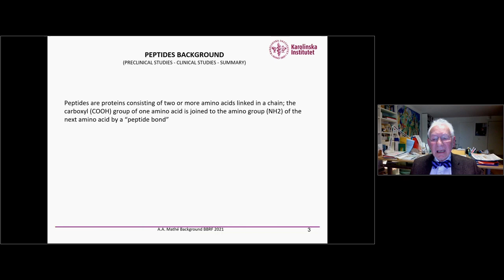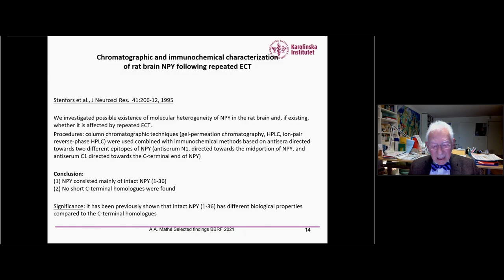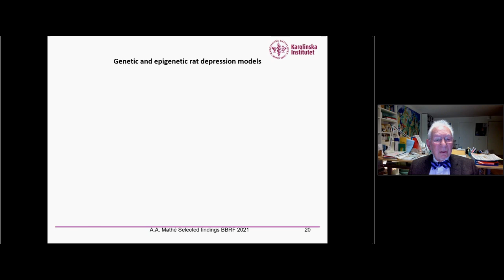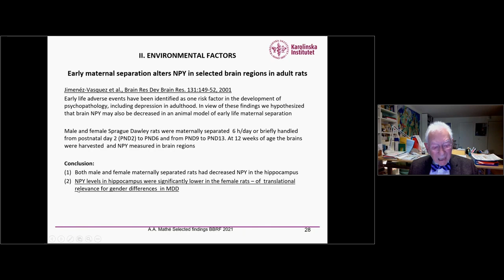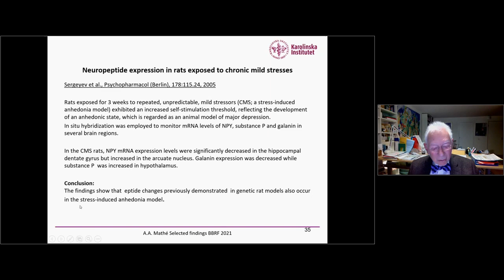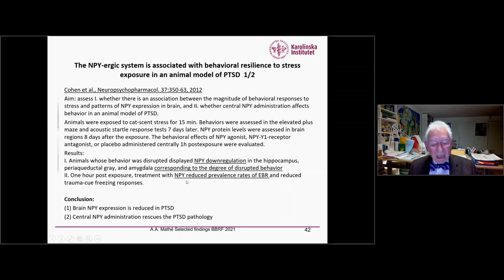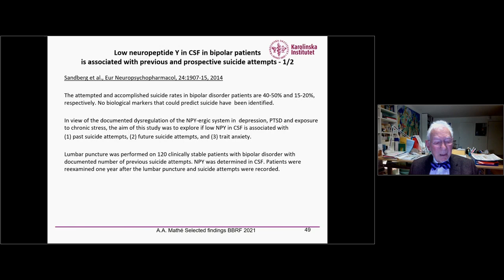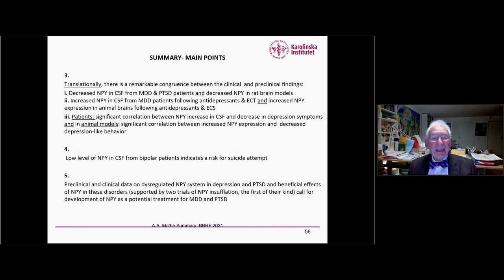Neuropeptide Y in Normal Brain Function and in Mood Disorders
Aleksander Mathé, M.D., Ph.D. of the Karolinska Institutet received the BBRF Colvin Prize for Outstanding Achievement in Mood Disorders Research and presented in the Brain & Behavior Research Foundation's 2021 International Mental Health Research Virtual Symposium.